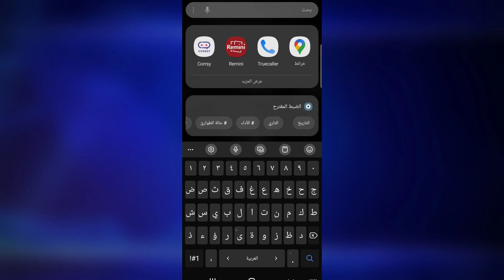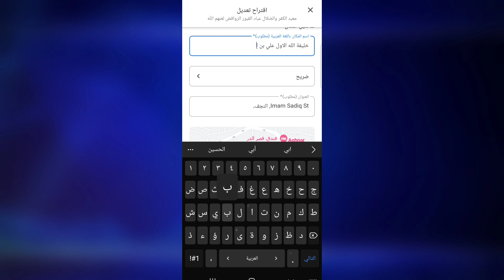الى كل الشيعة شاركوا بحملة تغيير الاسم المسيء للأمام علي عليه السلام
حملة تغيير الاسم الامام علي عليه السلام
اسم مسيء للأمام علي عليه السلام
وهابية السعودية يسيئون للأمام علي عليه